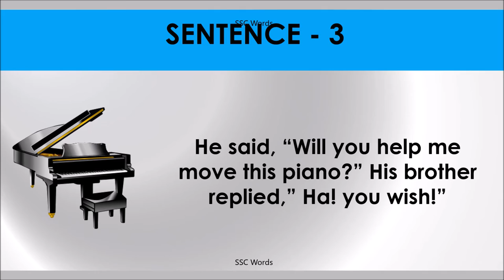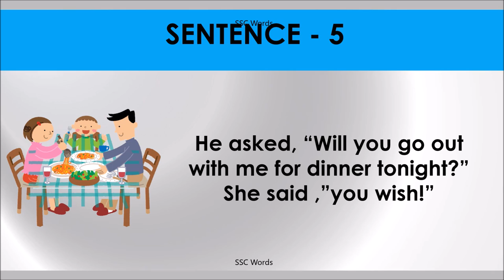YOU WISH Idiom 688 # Meaning and five sentences # SSC Words